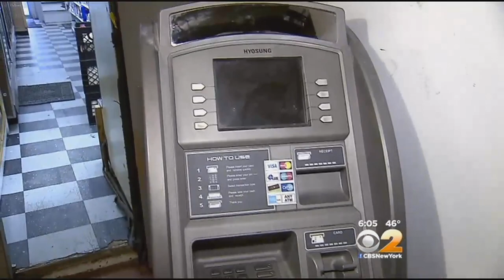Manhattan Deli Owner Faces Financial Trouble After Brazen Robbery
As CBS 2's John Slattery reported, the thieves got in by breaking through a wall.